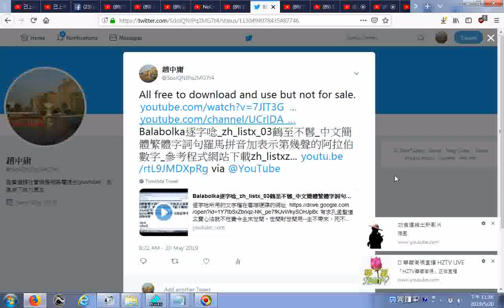20190520認識推特Twitter